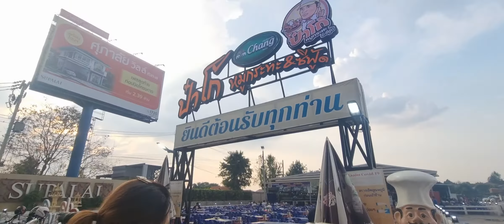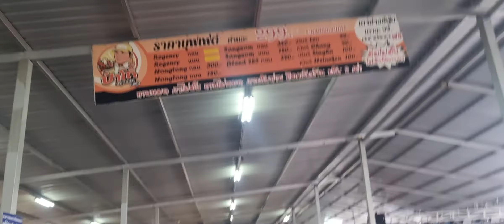อาหารอร่อย (1) . ป๋าโก้ หมูกระทะ&ซีฟู้ด บุฟเฟ่ต์ หัวทะเลโคราช March17,2022